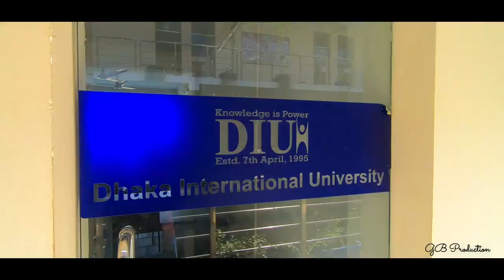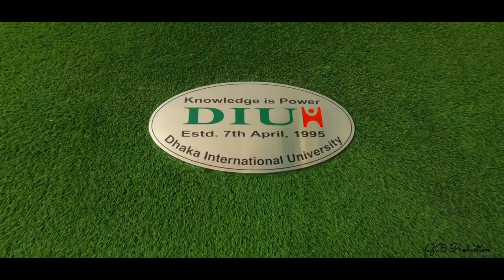DHAKA INTERNATIONAL UNIVERSITY | DIU, Permanent Campus, Satarkul, Badda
Dhaka International University (Bengali: ঢাকা ইন্টারন্যাশনাল ইউনিভার্সিটি) or DIU is a non-government institution in Dhaka, Bangladesh. The university was established on 7 April 1995 by the Private University Act 1992.[1] The founder of DIU is A.B.M Mafizul Islam Patwari and the vice-chancellor is Professor Dr. Saiful Islam.

Contents
1 History
2 List of vice-chancellors
3 Academic session
4 Departments
5 Laboratory Facilities
6 Research Cell
7 Hostel
8 References
History
The initial planning began in 1994 but the university was established in 1995. In fact, DIU takes the initiative strongly for the creation of non-government universities and supports the initiative of the Government of Bangladesh. It is now operated as a government-approved university under the Non-Government University Acts of 1992 and 1998.

It is operated as a non-profitable institution and offers strict academic disciplines. The late A.B.M Mafizul Islam Patwari is recognized by the Government of Bangladesh as the founder of the university.

List of vice-chancellors
Professor Dr. Saiful Islam ( present )
Academic session
The academic year of some degrees of DIU comprises two semesters. Each semester consists of 26 weeks.

Winter semester: January–June
Summer semester: July–December
& the academic year of some degrees of DIU comprises three semesters. Each semester consists of four months.

Spring semester: January to April
Summer semester: May to August
Fall semester: September to December
Departments
Department of Computer Science and Engineering (CSE)
Department of Electrical and Electronic Engineering (EETE)
Laboratory Facilities
The Faculty of Science and Engineering has got very excellent laboratory facilities.
The Electrical and Electronic Engineering (EEE) department has been enriched with superb laboratory facilities.
The Pharmacy department has been enriched with modern laboratory facilities.
Research Cell
Tobacco Control & Research Cell (TCRC): Tobacco Control & Research Cell is a research and advocacy cell of the university which is continuously working on anti-tobacco-related issues and promoting the values of the anti-tobacco movement.
Social Business Academic Cell (SBAC): Social Business Academic Cell is a research center of the university which is continuously working on new social business ideas. Social business is a new type of business introduced by Nobel Peace Prize Winner Muhammad Yunus.
Hostel
DIU offers a well-decorated hostel with modern facilities. At present, there are seven boy hostels (Nikunja, Khilkhet, Satarkul, Badda) and two girl hostels (Green Road & Satarkul).